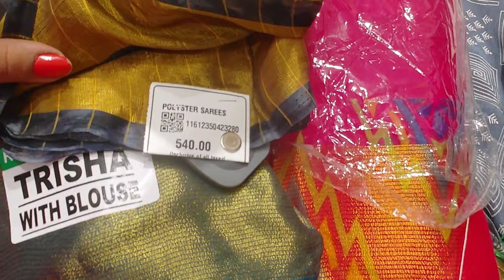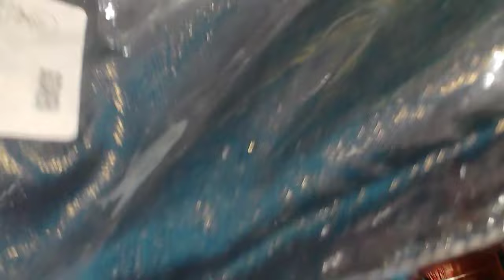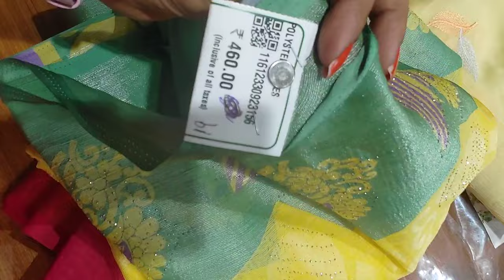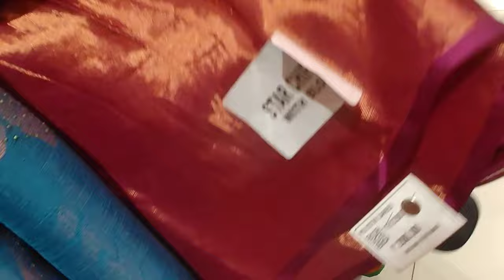JAYACHANDRAN diwali new arrival Budget sarees 200 to 1200 in WOW designs poonam, digiprint, cotton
FANTASTIC JEYACHANDRAN
Muthuranga Mudali St, West Tambaram, Tambaram, Chennai, Tamil Nadu 600045